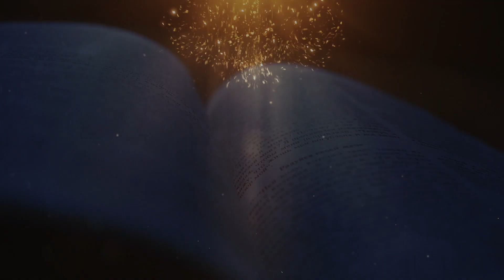വചനദീപ്തി | ലൂക്കാ 20:1-8 | ഈശോയുടെ അധികാരം | റവ. ഡോ. മൈക്കിൾ കാരിമറ്റം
പള്ളിക്കൂദാശക്കാലം | ഒന്നാം തിങ്കള്‍ | ലൂക്കാ 20:1-8 |

1 ഒരു ദിവസം അവന്‍ ദേവാലയത്തില്‍ ജനങ്ങളെ പഠിപ്പിക്കുകയും സുവിശേഷം പ്രസംഗിക്കുകയും ചെയ്തുകൊണ്ടിരിക്കുമ്പോള്‍, പുരോഹിതപ്രമുഖന്‍മാരും നിയമജ്ഞരും ജനപ്രമാണികളോടുകൂടെ അവന്‍െറ അടുത്തുവന്നു.2 അവര്‍ അവനോടു പറഞ്ഞു: എന്തധികാരത്താലാണ് നീ ഇതൊക്കെചെയ്യുന്നത്, അഥവാ നിനക്ക് ഈ അധികാരം നല്‍കിയതാരാണ് എന്നു ഞങ്ങളോടു പറയുക.3 അവന്‍ മറുപടി പറഞ്ഞു: ഞാനും നിങ്ങളോട് ഒന്നു ചോദിക്കട്ടെ; ഉത്തരം പറയുവിന്‍.4 യോഹന്നാന്‍െറ ജ്ഞാനസ്നാനം സ്വര്‍ഗത്തില്‍നിന്നോ മനുഷ്യരില്‍നിന്നോ?5 അവര്‍ പരസ്പരം ആലോചിച്ചു: സ്വര്‍ഗത്തില്‍നിന്ന് എന്നു നാം പറഞ്ഞാല്‍, പിന്നെ എന്തുകൊണ്ടു നിങ്ങള്‍ അവനെ വിശ്വസിച്ചില്ല എന്ന് അവന്‍ ചോദിക്കും.6 മനുഷ്യരില്‍നിന്ന് എന്നു പറഞ്ഞാല്‍, ജനങ്ങളെല്ലാം നമ്മെ കല്ലെറിയും. എന്തെന്നാല്‍, യോഹന്നാന്‍ ഒരുപ്രവാചകനാണെന്ന് അവര്‍ വിശ്വസിച്ചിരുന്നു.7 അതിനാല്‍, അവര്‍ മറുപടി പറഞ്ഞു: എവിടെനിന്ന് എന്നു ഞങ്ങള്‍ക്കറിഞ്ഞു കൂടാ.8 അപ്പോള്‍ യേശു പറഞ്ഞു: എന്തധികാരത്താലാണ് ഞാന്‍ ഇതു ചെയ്യുന്നതെന്നു ഞാനും നിങ്ങളോടു പറയുന്നില്ല.